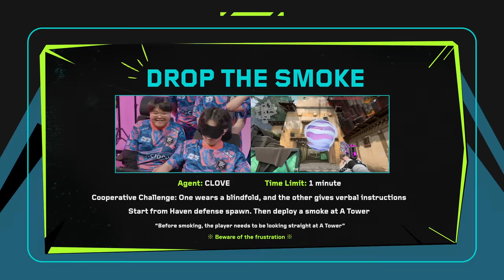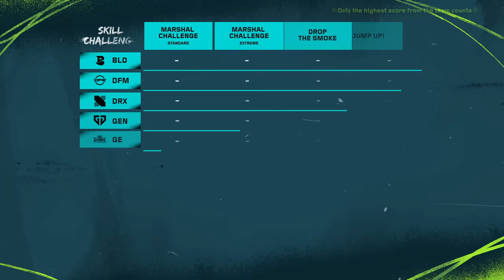Skill Challenge 2024 // PAPER REX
V(ALORANT)C(HALLENGE)T(IME) 2024 is back! With mini-games full of competition!

From the mental breaking difficulty of the ‘Marshal Challenge’ to the
blindfold co-op mission 'Drop the Smoke' and our VALORANT expert level test, 'Jump Up!'

Let's meet the PAPER REX players competing for the highest score with Clove!